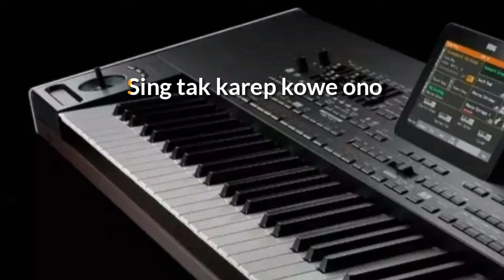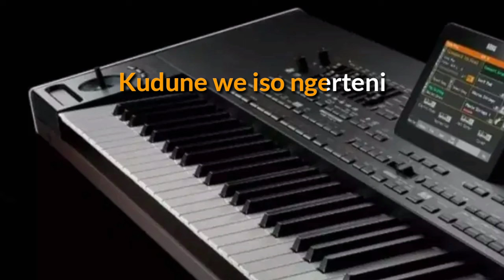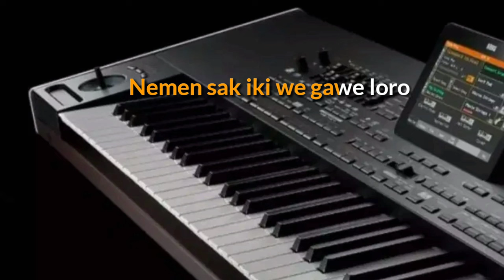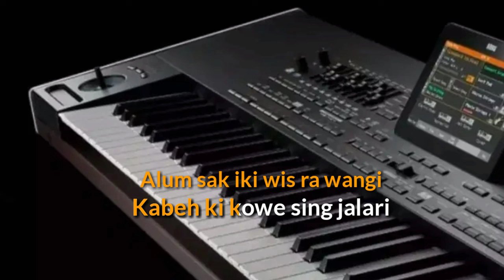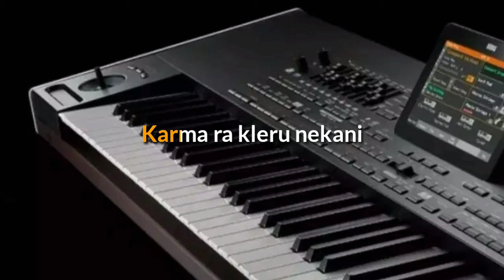ALUM ( Karaoke nada cewek ) GildCoustic Versi Koplo jaranan